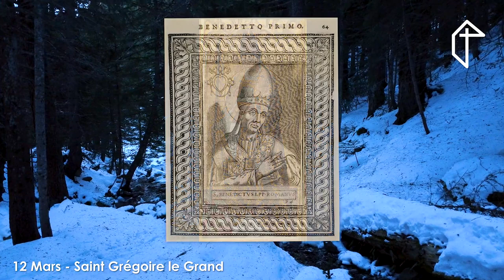12 Mars - Saint Grégoire le Grand